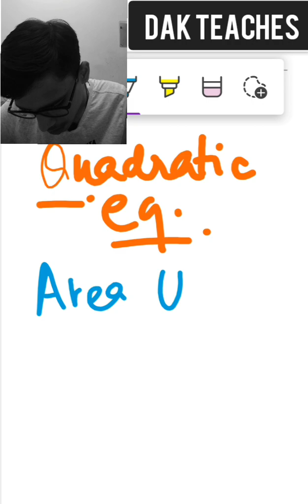QUADRATIC EQUATION PART - 2 CONCEPT BUILDING CLASS - 10 MATHEMATICS....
Namaste Aap Sab Logo Ko Mere Taraf Se.
Video Me Koi Doubt Ya Fir Koi Video Me Correction karne  ki baat
Hai To. Bejijak Comment Box Me Apna Comment Kare.
Aur Video Dekha Hai Attendance Ke Naam Pe Kuch Achhe Vichaar Comment Karde.

Dhanyavaad.